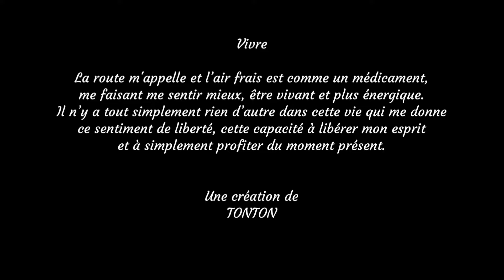knocking on heaven's door by Raign TONTON road trip...2022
La route ouverte et l’air frais sont comme mes médicaments, me faisant me sentir mieux, bouger vivant et plus énergique. Il n’y a tout simplement rien d’autre dans ma vie qui me donne ce sentiment de liberté, cette capacité à libérer mon esprit et à simplement profiter du moment présent.

The open road and fresh air are like my medicine, making me feel better, move alive and more energetic. There is simply nothing else in my life that gives me this feeling of freedom, this ability to free my mind and just enjoy the present moment.